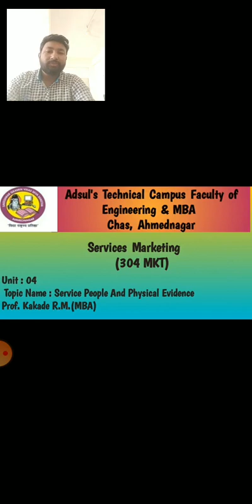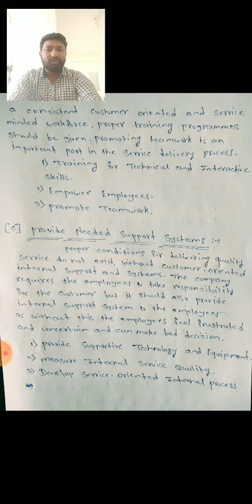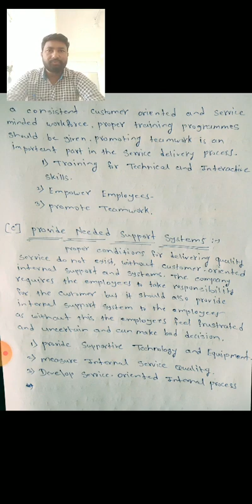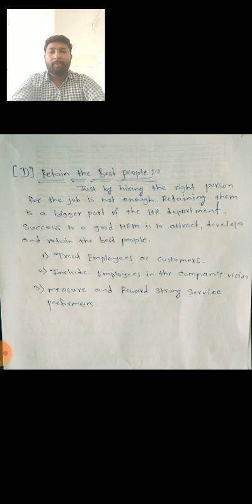ATCFOEM_MBA_SY_SERVICE MARKETING_LECTURE NO.01_STRATEGIC FOR DELIVERY SERVICE QUALITY THROUGH PEOPLE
SERVICE MARKETING
STRATEGIC FOR DELIVERY FOR QUALITY